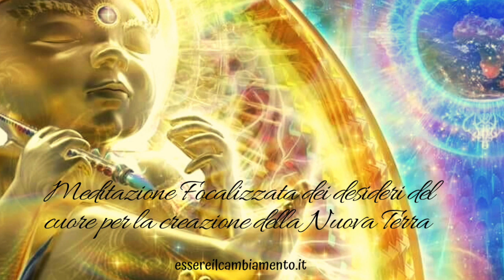Meditazione Focalizzata dei desideri del cuore per la creazione della Nuova Terra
Siamo uniti nel cerchio di Luce Arcobaleno in espansione dei desideri dei cuori per la creazione della Nuova Terra. Ogni desiderio che nasce dalla profondità del nostro cuore è un potente seme di Luce Arcobaleno che prospera nella divina perfezione dell'Unità di intenti. Nella potenza dell'Amore sprigionato dal nostro cuore noi co-creiamo insieme la Nuova Terra facendo vibrare le corde interiori dell'Anima ed irradiando l'alta vibrazione attraverso le Sfere di Luce Arcobaleno su tutta la Madre Terra.

Essere il Cambiamento - Siamo anime in evoluzione che portano la visione condivisa di una nuova esperienza planetaria, fondata sulla pace e sull’armonia.